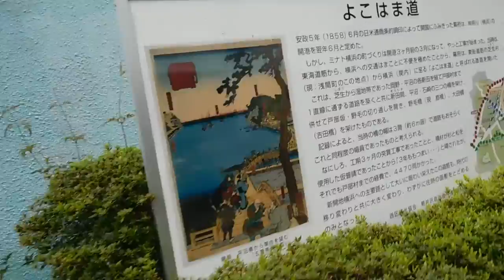DSCN1548横浜市西区20160413よこはま道の桜